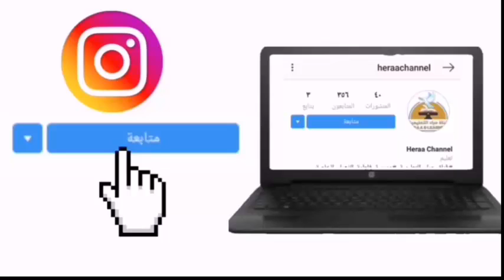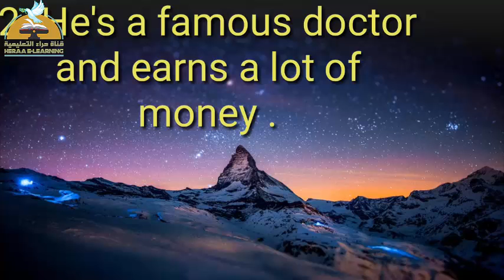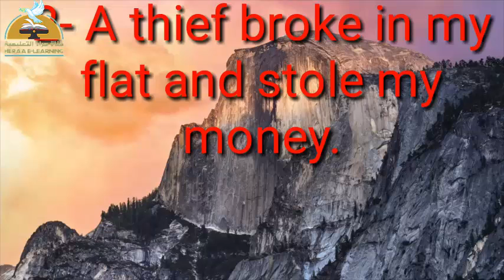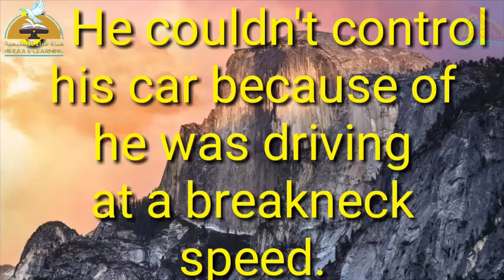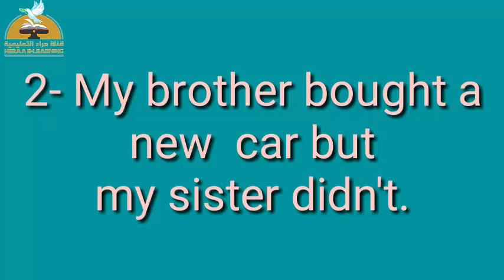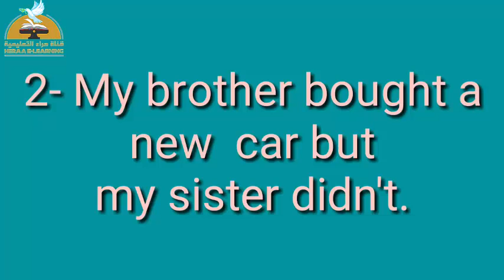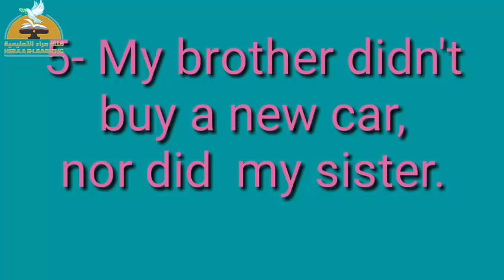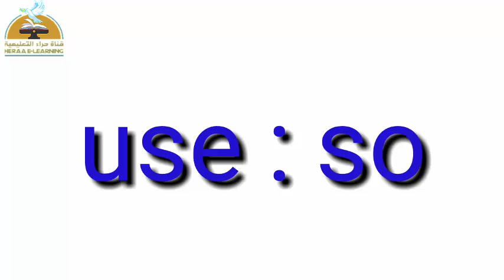01- smart - unit 1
01- smart - unit 1 الثالث_الاعدادي # قناة_حراء_التعليمية